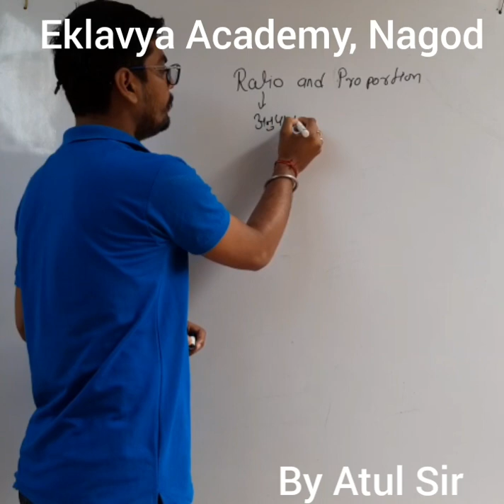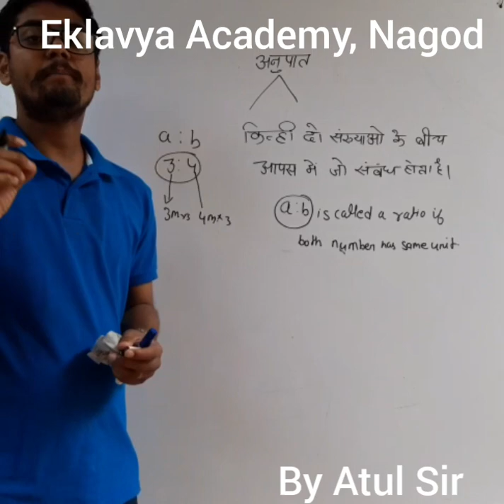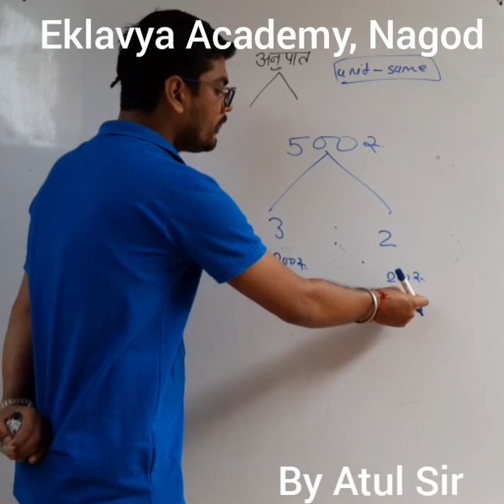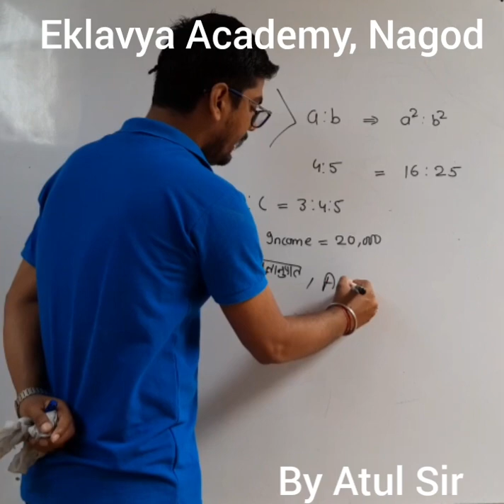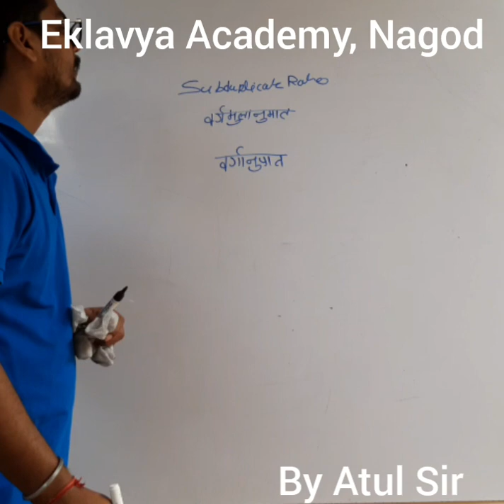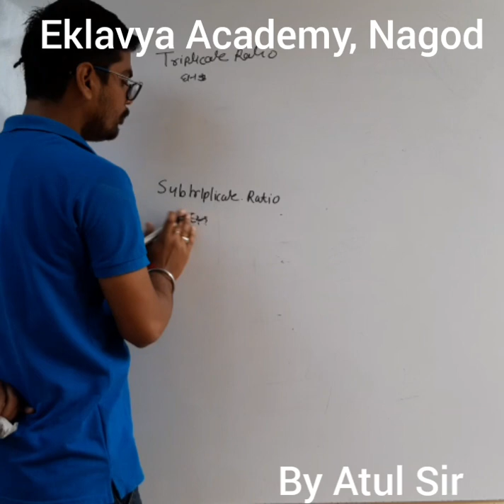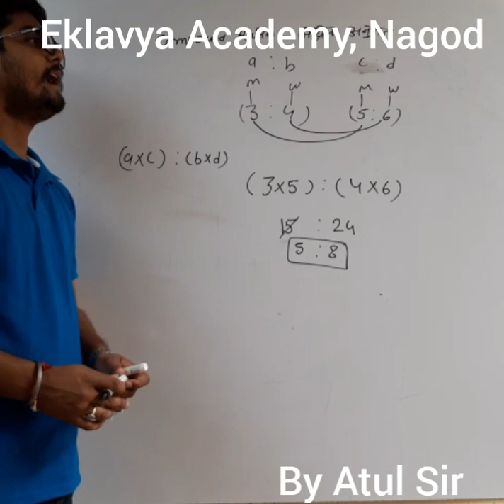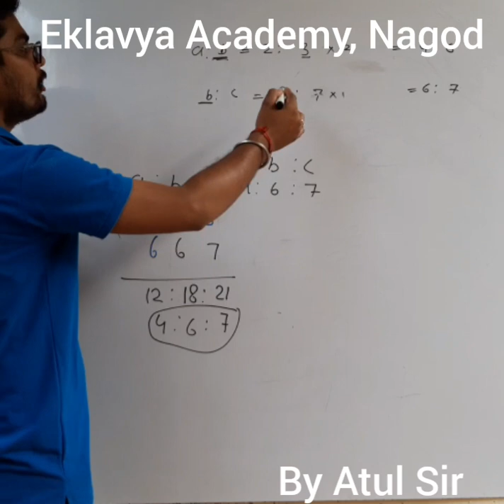Eklavya Academy, Nagod | Ratio and Proportion | Part 1 | By_Atul_Sir | Basic Concept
Ratio and Proportion part 1 Basic Concept